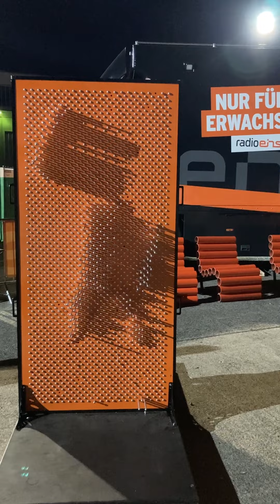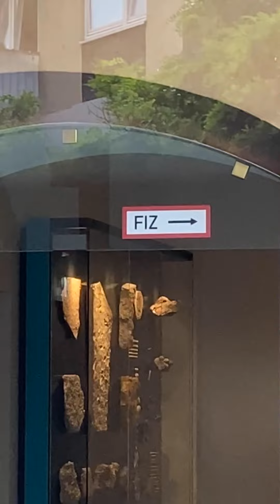Prince Jelleh – Punching Bag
Support Tour-Video
Amsterdam, Bremen, Freiburg, Mainz, Berlin, Hannover
Support für The Gardener & the Tree

Video by David Bär